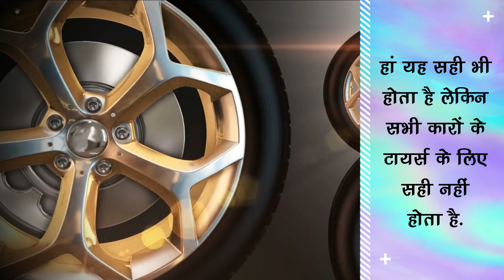जान ले ! कार के टायर में कितनी हवा होनी चाहिए? बच सकते है भारी नुकसान से !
What Is The Right Car Tyre Pressure | What Is The Proper Car Tyre Pressure | Alto 800 Tyre Pressure | Celerio Tyre Pressure | Scorpio Tyre Pressure | Thar Tyre Pressure | Innova Crysta Tyre Pressure | Fortuner Tyre Pressure

EDITOR ►SP